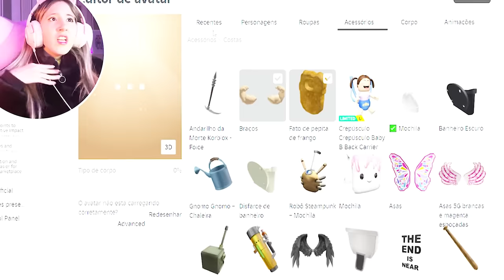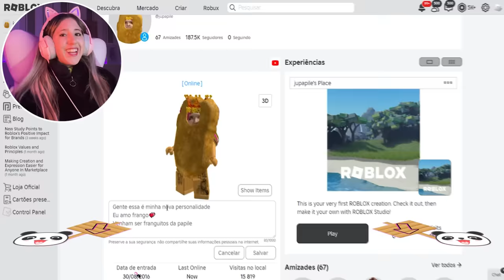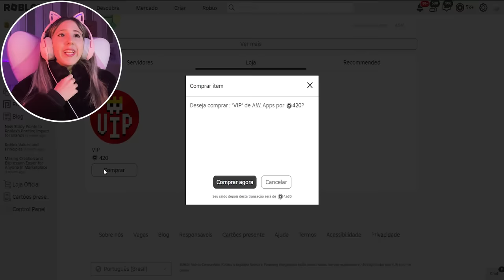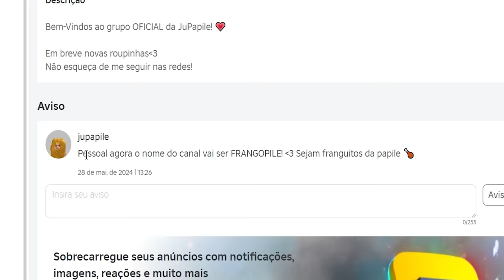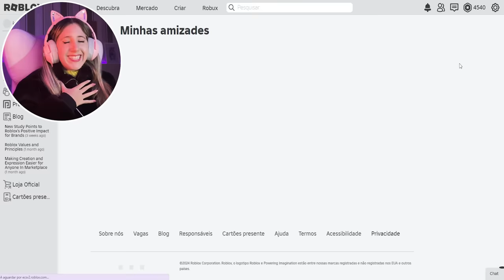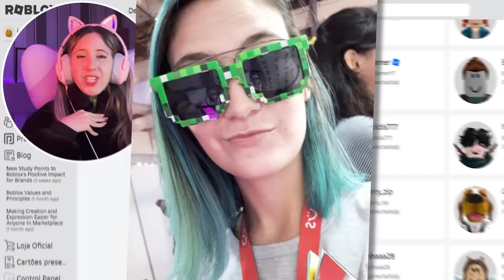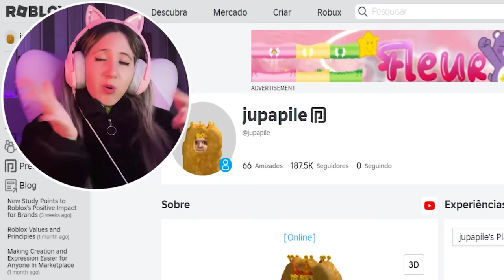EU HACKEEI A CONTA da PAPILE no Roblox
🐼EU HACKEEI A PAPILE no ROBLOX! (vingança)